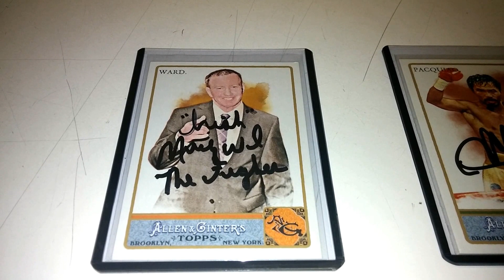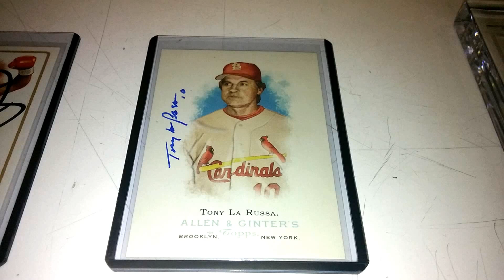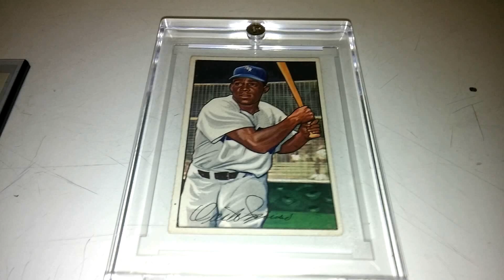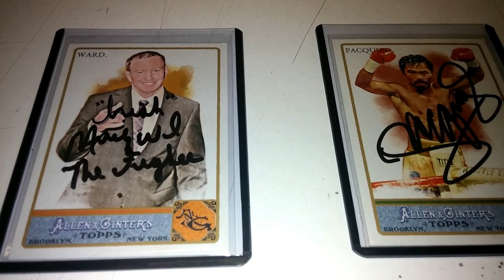Great mailday!! (Manny Pacquiao,ward,russa,minoso)